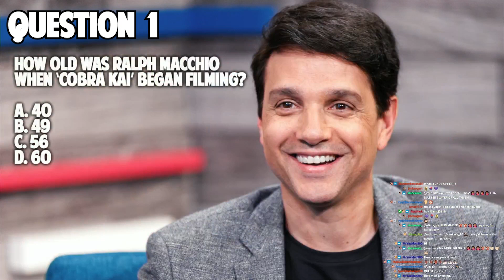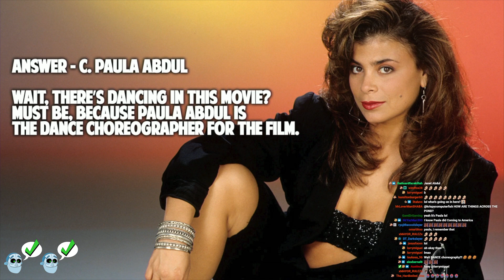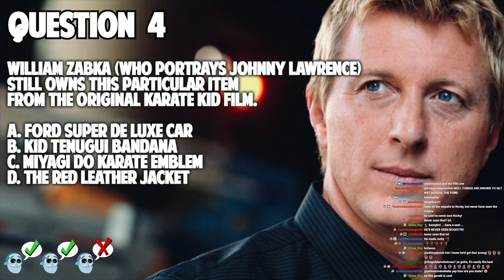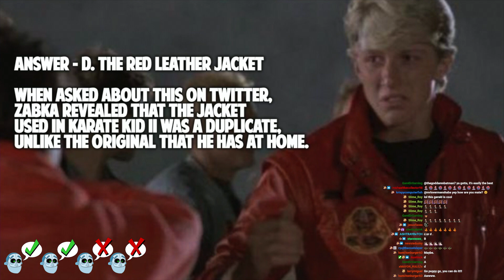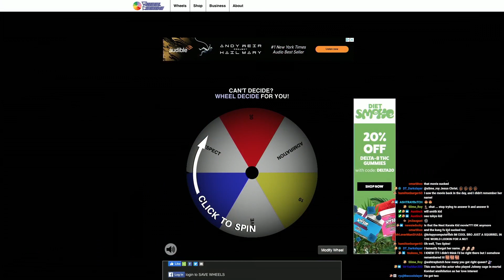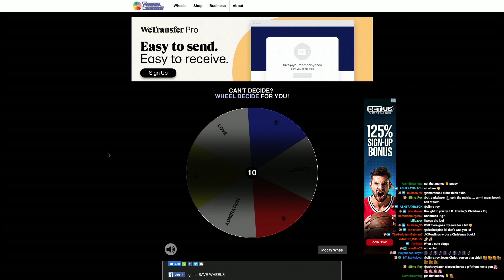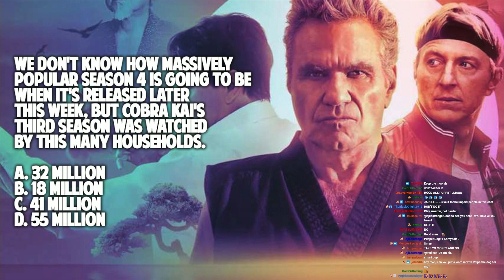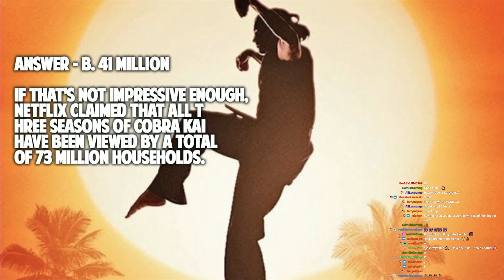WHADDYA KNOW ABOUT - Cobra Kai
WHADDYA KNOW ABOUT - Cobra Kai - Today at Double Toasted, Koreybot challenges a contestant on their knowledge about Cobra Kai. We are doing this because of the Cobra Kai Season 4 release, but this IS NOT our Cobra Kai Season 4 review, you can check out our review for Cobra Kai on our main channel. Will our Contestant beat Koreybot? Watch to find out. Let us know how many questions you got right in the comment section below.

RULES OF THE GAME:

- Contestants get 5 QUESTIONS plus 1 BONUS ROUND (Double Or Nothing).
- Depending on how many questions are answered correctly, contestants have a chance to win a $10, $20, Or $30 gift certificate.
- OR, contestants might win our Love, Respect, or Admiration.
- A contestant also has a chance to play a BONUS ROUND which is a DOUBLE or NOTHING question.